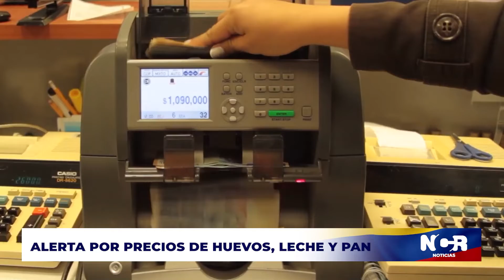NCR: Alerta por aumento en los precios de productos básicos de la canasta familiar. Emisión 20/01/22